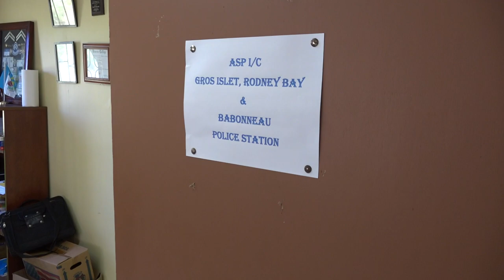New police station for Gros Islet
The Government of Saint Lucia has announced the construction of a new Gros Islet Police Station.